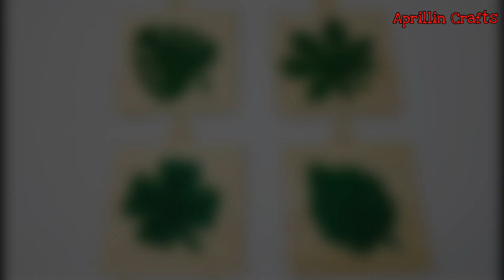Diy popsicle stick crafts||Diy crafts for kids||Diy hiasan dinding stik es krim dan kain flanel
selamat mencoba di rumah.
dan jangan lupa mampir untuk belanja di shopee ya